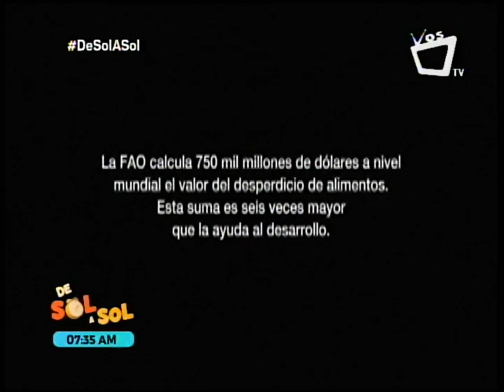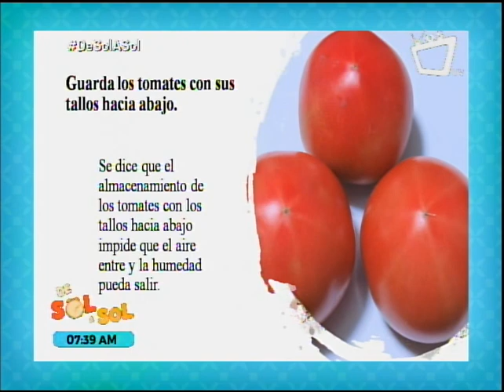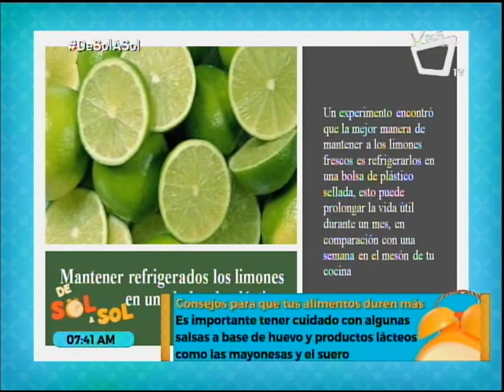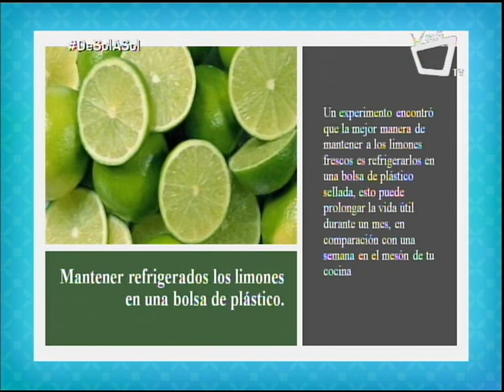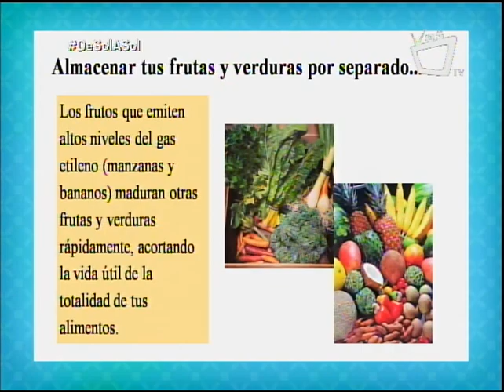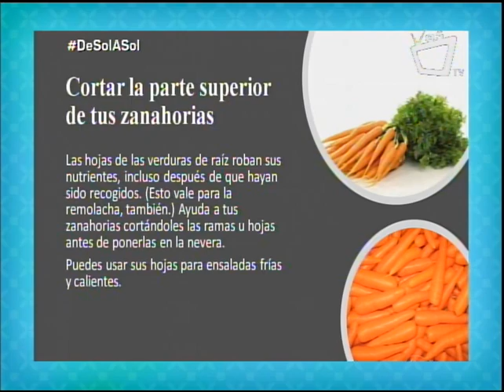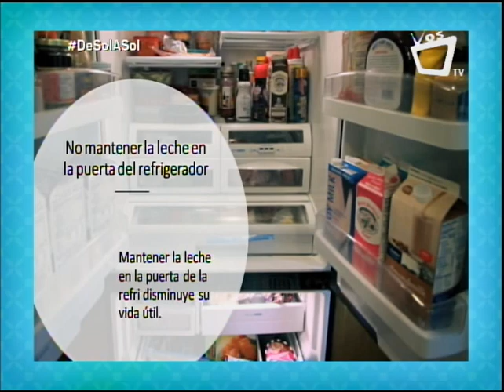Consejos para que tus alimentos duren más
La aparición de hongos y el mal estado de la comida ocurre en muchas ocasiones por un manejo inadecuado de la misma. Aquí te damos algunos consejos.